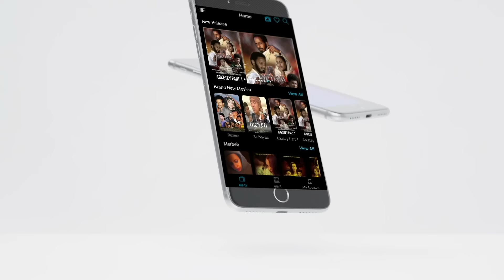ela tv - Zebiba Girma - Alchalkum | አልቻልኩም - New Ethiopian Music 2023 - ( Official Music Video )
New Ethiopian Music 2023 | Eritrean Music 2023 | Amharic Music

Production of ela tv - ela tv - Zebiba Girma - Alchalkum | አልቻልኩም - New Ethiopian Music 2023    ( Official Music Video )

The official soundtrack of Wedaj one of the best Ethiopian Movie

Ethiopian Movie 2023 | New Ethiopian Music 2023 | Amharic Movie